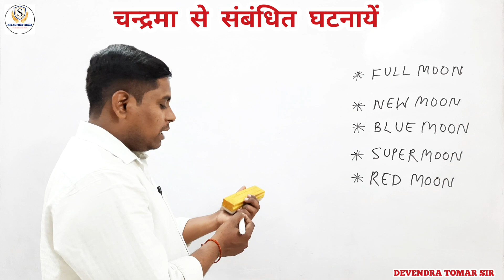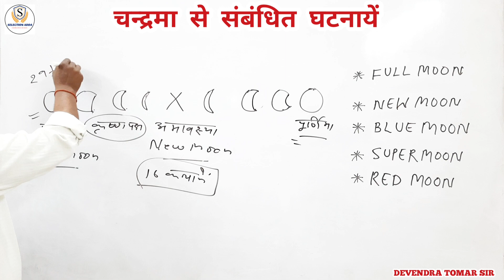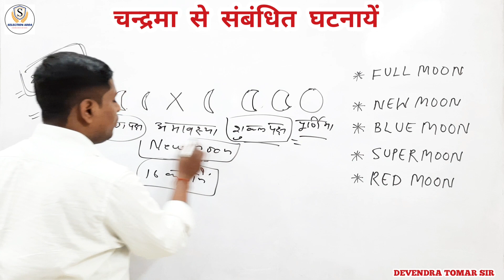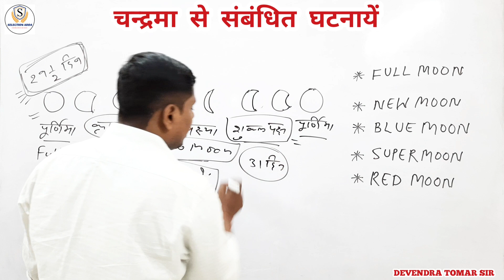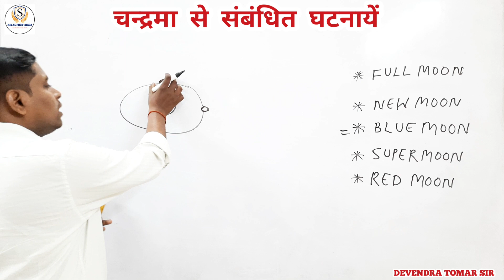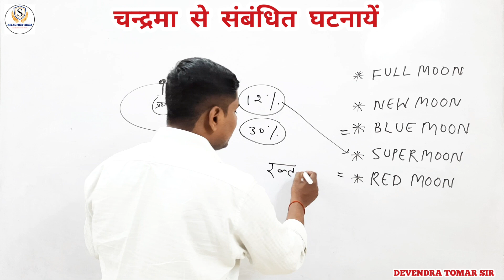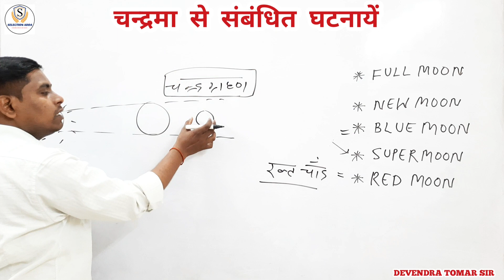चन्द्रमा से संबंधित घटनायें || Full moon, New moon, Super moon, Blue moon, Red moon || By TOMAR SIR